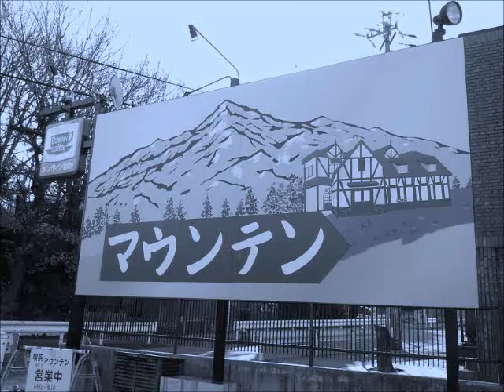喫茶マウンテン 『 大人のお子様ランチ 』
喫茶 『マウンテン』の、個別メニューを切り分けアップしてみましたヾ(゜∀゜ゞ)

　『みんなで！合同誕生会計画』＠喫茶マウンテン
　　　　　　　　　　　　　２０１３年２月１７日

2013年　春
動画のジャンル別のリストを作ってみました↓↓
（The list of the movie is this one　↑↑）

ブログも見てやってくださいｗ
『ママチャリ父ちゃん』

最後まで読んでいただきありがとうございました！！　感謝！